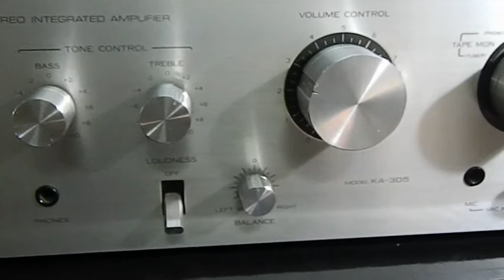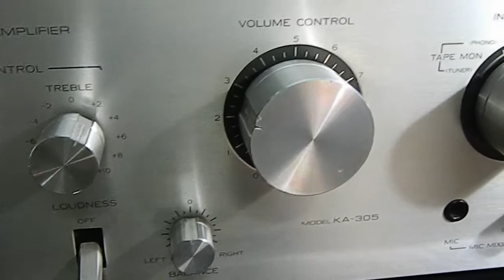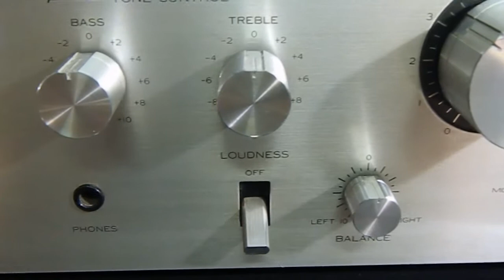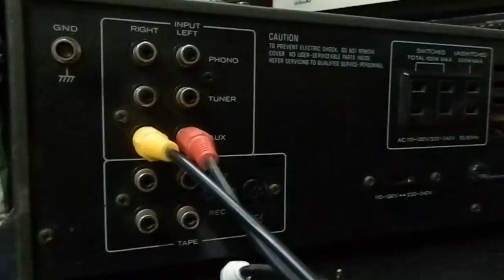KENWOOD KA - 305 VINTAGE STEREO AMPLIFIER 1979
KENWOOD KA-305
STEREO INTEGRATED AMPLIFIER
A VERY CLASSIC INTEGRATED STEREO AMPLIFIER OF 1979
FROM TRIO KENWOOD, JAPAN. 40 WATTS RMS INTO 8 OHMS PER CHANNEL POWER OUT PUT. WARM AND CLEAN SOUND. SINGLE PAIR OF 8-16 OHMS SPEAKERS CAN BE ATTACHED. THIS IS EQUIPPED WITH PHONO SECTION, HEADPHONE SECTION, MIC INPUT, BASS AND TREBLE CONTROLS. MIC MIXING WITH LEVEL CONTROL. ALL TRADITIONAL BIG SILVER KNOBS. CLASSIC AND ATTRACTIVE SILVER FINISH FRONT PANEL. VERY GOOD WORKING CONDITION.

OTHER IMPORTANT SPECIFICATIONS
FREQUENCY RESPONSE: 3HZ TO 100KHZ
TOTAL HARMONIC DISTORTION: 0.08%
DAMPING FACTOR: 40
INPUT SENSITIVITY: 2.5MV (MIC), 2.5MV (MM), 150MV (LINE)
SIGNAL TO NOISE RATIO: 73DB (MIC), 77DB (MM), 105DB (LINE)
SPEAKER LOAD IMPEDANCE: 4OHMS TO 16 OHMS
DIMENSIONS: 400 X 139 X 299MM

Mussiclovers… Your Musical Partner.

Our life is surrounded by music.
Music is eternal as it lives and accompanies us during every moment to make life a melodious journey of memories.
The technology has changed our life but music still dominates it.
May it be ringtones or caller tunes, FM radio or TV, our ears are trained to search the musical spots and connect them with memories.

We, Music Lovers understand the phenomenal importance of music and try to justify your musical needs by providing rarest Vintage Audio of ester years so that you can relive the golden era of music.

WELCOME TO MUSSICLOVERS

The journey of Music Lovers began with the love for music and with time grown into passion of acquiring the rare of rarest items. Years ago, nurturing the passion for music by possessing the best sound systems like Amplifier, Cassette Deck, Equalizer, Tuner, Receiver, Turntables, Phonogram, Reel to Reel Tape Recorders and Vinyls etc was a very dear affair and those who possessed them were very few lucky and wealthy owners. Many of these things rarely to come to market and only a real enthusiast can understand the value of it.

Our connections across the music fraternity give us an access to the rare things that are rarely available and we obtain them to make them available for those who have a passion for these articles. They reveal the techno-supremacy, the passion and a story of bygone era. Music Lovers is one-of-its-kind music destination that can fulfill your true love by providing you what you need.

Regards
mussiclovers